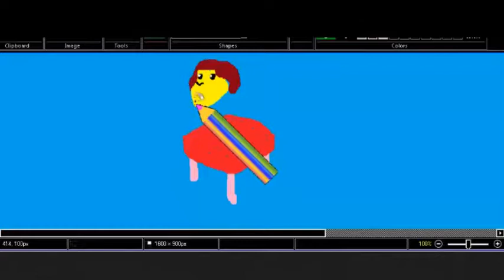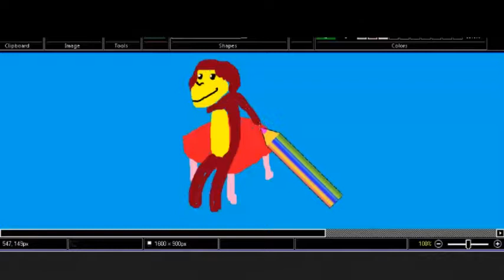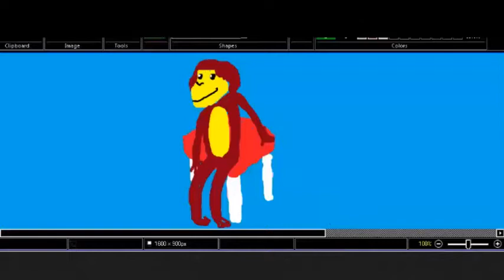Как просто нарисовать обезьянку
ПростыеРисунки для детей . как нарисовать обезьянку карандашом или фломастером